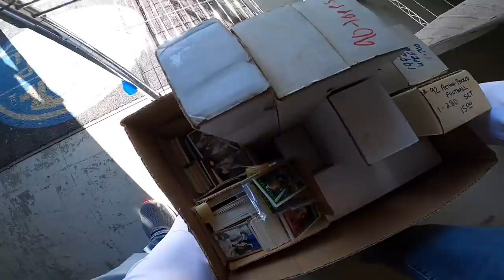Selling a Van Load of Sports Cards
My antique booths are located at:

4924 Union Center Pavillion Dr, West Chester, OH 45069